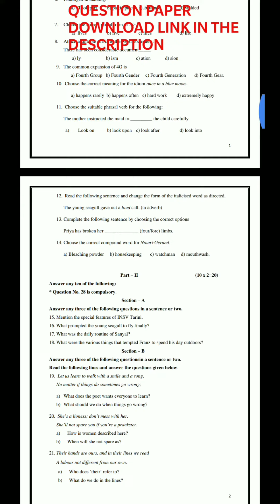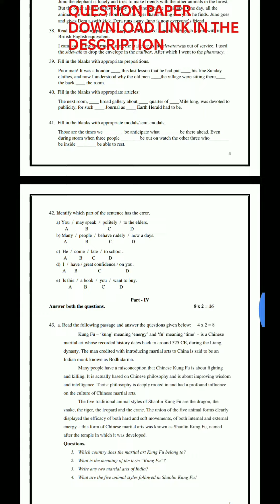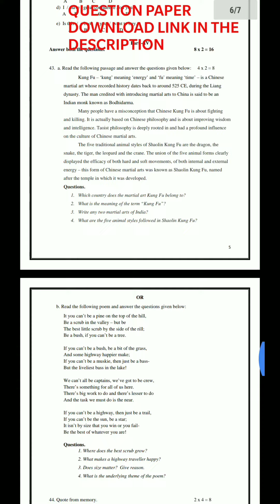SSLC PUBLIC EXAM MODEL QUESTION PAPER (மாதிரி வினாத்தாள் 2019-20) ENGLISH 1ST PAPER